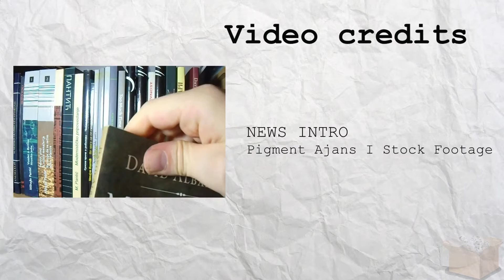EMPTY SEAT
This short story is from a book “Male priče” (Little stories) by David Albahari published in 2013 in Serbian. I don’t know if there is English translation, I could not find one, but, there are other good Albahari’s books in English, Spanish, German…
That being sad, a little disclaimer – since I was the one who translated this short story, and I realize that it probably is not perfect translation, I hope that Mr Albahari, or one of his publishers, won’t be too upset if and when they see this, after all, this video is only meant to be for entartainment and/or educational purposes.
My voice, Albahari's story
Video footage credits:
  * Brazilian protest stock video